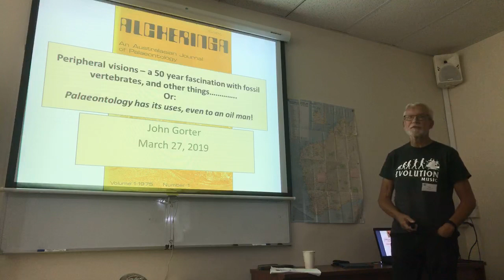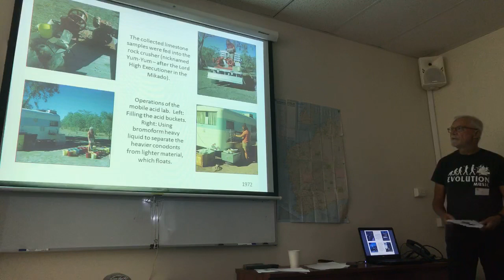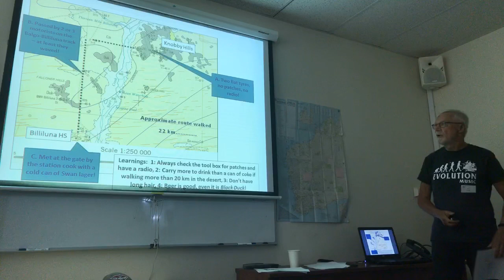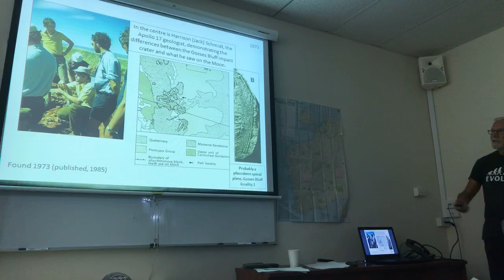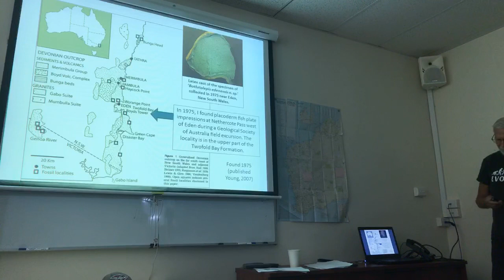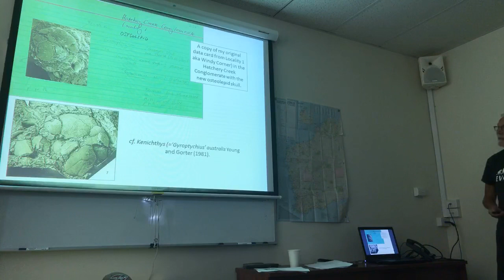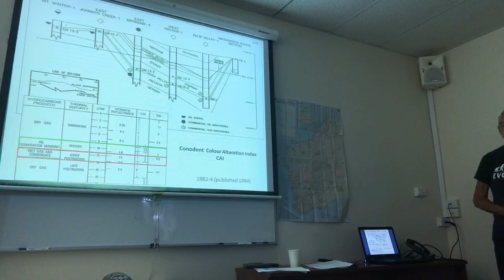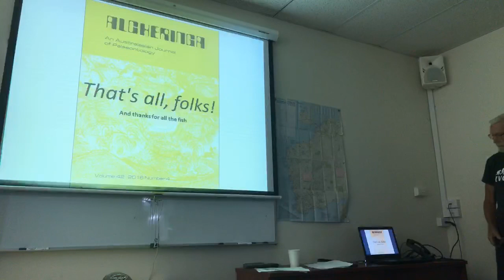John Gorter - Peripheral visions – a 50 year fascination with fossil vertebrates, and other things